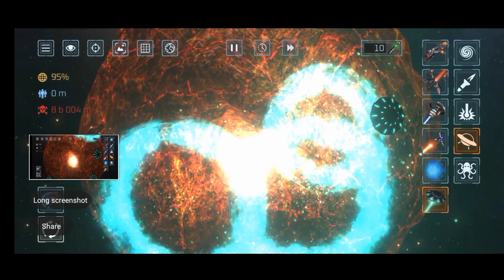End of the Earth 🌎|| Rudra GAMING Solar Smash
Other place for contact;

ABOUT: RUDRA GAMING IS A YOUTUBE CHANNE, WHEN YOU WILL FIND GAMING  VIDEOS IN HINDI, I HOPE THIS VIDEO WAS USEFUL AND LIKED IT, IF YOU DID PRESS THE THUMBS UP BUTTON